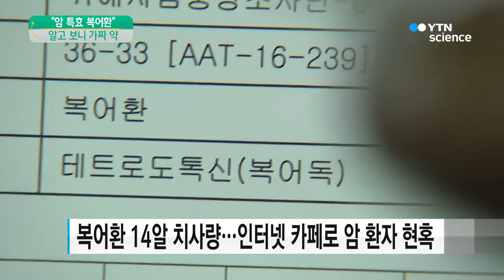"암 특효 복어환"...알고 보니 맹독성 가짜 약 / YTN 사이언스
[앵커]
암과 난치병에 특효가 있다며 복어 독으로 약을 만들어 판매한 업자가 적발됐습니다.

맹독성에 효능도 없는 가짜 약인데, 잘못 복용했다가는 자칫 목숨까지 잃을 수 있습니다.

최아영 기자가 보도합니다.

[기자]
한 남성이 생복어를 누런 가루에 묻힙니다.

[권 모 씨 / 불법 복어환 제조업자 (지난 19일) : (미숫가루에 지금 졸복을 버무리는 거예요?) 네. 이게 그냥 말리면 썩어 버리거든요.]

암을 치료하는 신비한 성분이라며 복어 독을 넣어 환약을 만드는 겁니다.

심지어 독이 든 내장만 따로 떼 약을 제조하기도 했습니다.

[권 모 씨 / 불법 복어환 제조업자 (지난 19일) : 두 달 안에 강독까지 적응시켜야 하거든요. 복어 먹고 좋아지는 사람도 있고 실패한 경우도 많은데….]

그런데 이 복어환, 먹으면 절대 안 되는 가짜 약입니다.

복어 독 성분인 테트로도톡신은 청산칼륨의 천 배에 달하는 맹독성을 지녀 0.5㎎만 먹어도 치사량에 이릅니다.

실제 환 한 알에 독 0.035㎎이 검출됐고 14알을 함께 먹으면 목숨을 잃을 수 있습니다.

치명적인 가짜 약이지만 버젓이 인터넷에 카페까지 만들어 놓고 암 환자들을 현혹했습니다.

[복어환 피해 주장 암 환자 : 설사라든지 발진이 난다든지 두통, 불면, 구역질, 가장 결정적으로 놀랐던 게 이게 (종양이) 너무 순식간에 (커졌어요.)]

복어 독은 치료목적으로 사용할 수 없을 뿐 아니라 암에 효능 있다는 속설도 전혀 근거가 없지만 250명이 복용할 수 있는 양을 팔았습니다.

[유명종 / 식품의약품안전처 위해사범중앙조사단 수사팀장 : 복어환 이렇게 의약품으로 제조(허가)된 것은 없습니다. 그래서 암 환자들도 불법 제조된 복어환이라든가 이런 것을 맹신해서 다른 어떤 처치나 기회를 놓쳐서….]

식품의약품안전처는 맹독성 가짜 약을 판매한 제조업자 권 씨를 약사법 위반 혐의로 검찰에 넘겼습니다.